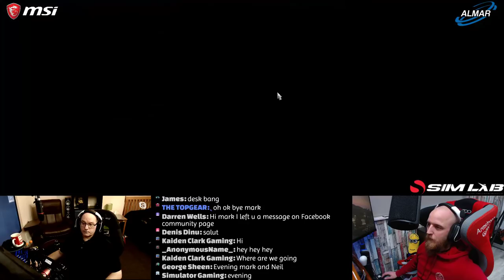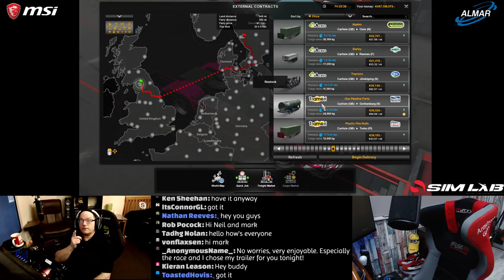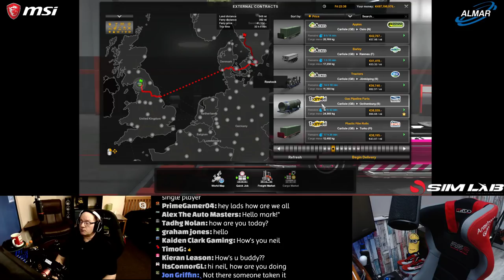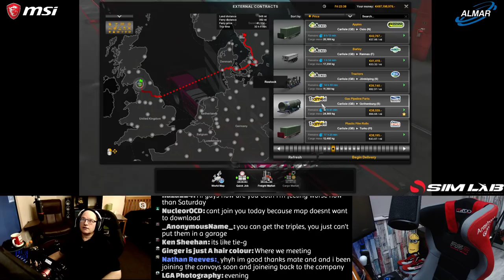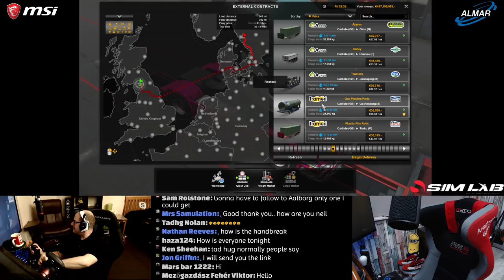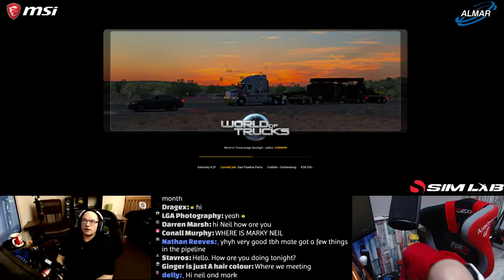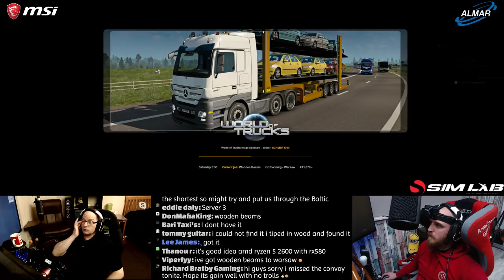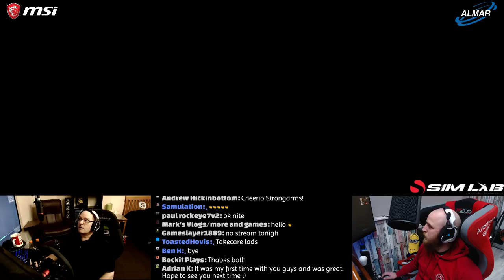Euro Truck Simulator 2 (Armstrong haulage) DAY 160 /convoy/with dad